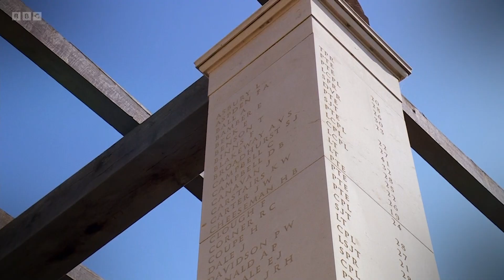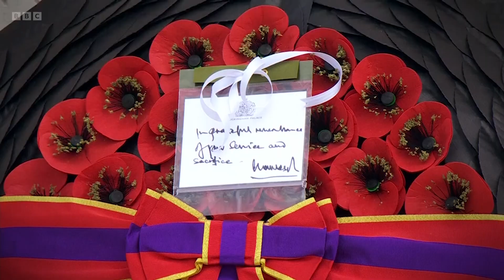BBC D Day 80, We Will Remember Them DAB047_33